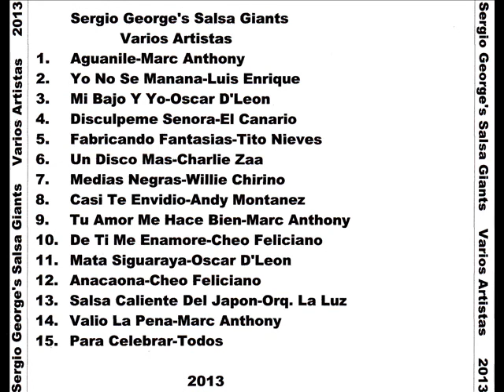Sergio George's Salsa Giants 2013 Salsa Caliente Del Japón Orq.De La Luz